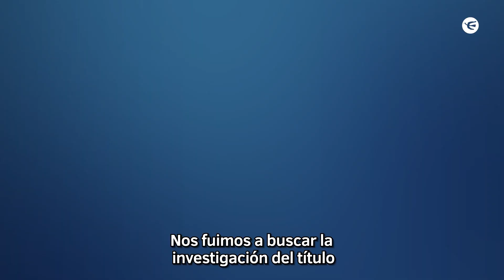¿Qué propone el paper del CONICET al que se refirió Villarruel?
La candidata de vicepresidente Victoria Villarruel dejó clara su posición en el debate entre candidatos a vice respecto a lo que su partido pretende de los temas que de investigar el CONICET.

Enterate de qué se trata el informe de Facundo Nazareno Saxe, autor del paper que habla sobre "el ano de Batman".